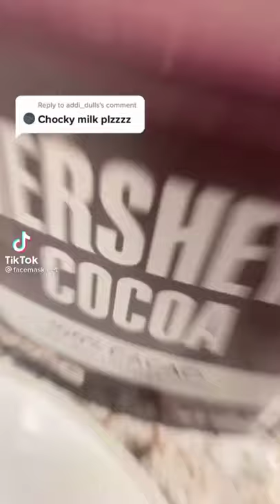DlY chocky milk mask...🍫🍫🍫🍫🍫